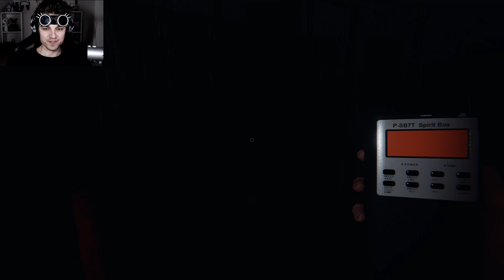Phasmophobia 👻 #19 [deutsch] [HD] - Wir müssen in den KNAST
- Phasmophobia -
Indie-Survival-Horror-Spiel von Kinetic Games

- Let's Play -
Stimme: Kidma

- Weitere Spieler -
DoozyLu – alias: Doozy
Eagleroxx – alias: Fabi
LaLunaLux – alias: Luna

- Das Spiel -
Phasmophobia ist ein Online co-op Horror Spiel für bis zu 4 Spielern in denen du und deine Teammitglieder als Geisterjäger verschiedene verfluchte Orte und Einrichtungen betretet. Eure Aufgabe ist es nun mit Hilfe eures Equipments den ortsansässigen Geist zu identifizieren und das möglichst ohne euch von ihm töten zu lassen. Durch erfolgreich abgeschlossene Aufträge erhaltet ihr Geld mit dem ihr euer Equipment erweitern und verbessern könnt, doch könnt ihr es ebenso verlieren, sollte es ein Geist schaffen euch zu erwischen. Jeder Geist verfügt über individuelle Eigenschaften, Stärken, aber auch Schwächen. Haltet ihr euch zu lange im Haus auf, oder verärgert ihr den Geist, macht er Jagd auf euch und wird mit zunehmender Dauer immer aggressiver. Gelingt es euch die Aufgaben zu erfüllen?